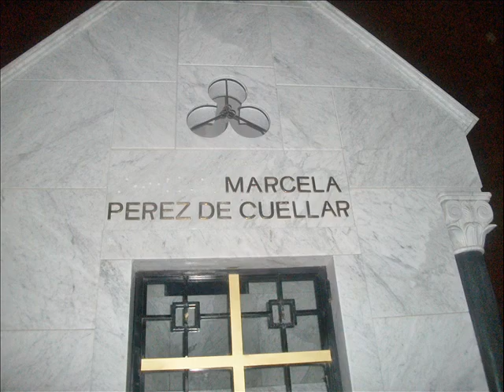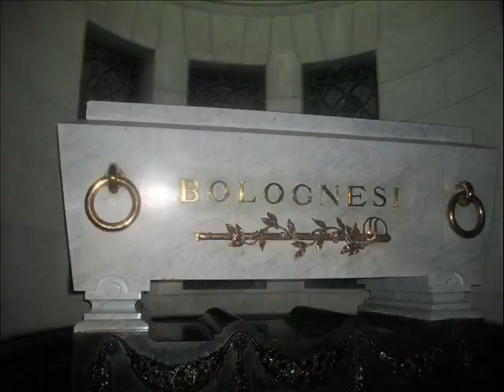PREBISTERO MAESTRO,EL TAURINO Y DEL BCR-GINA SANTISTEBAN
MI hijaI DIJO QUE NUNCA SE ACABA DE APRENDER...:)